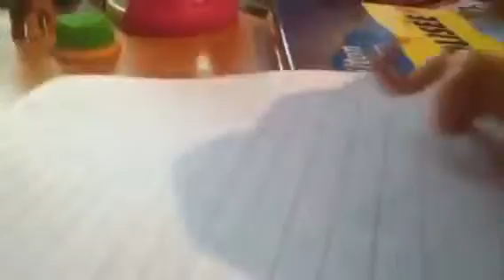lps its hard part 2